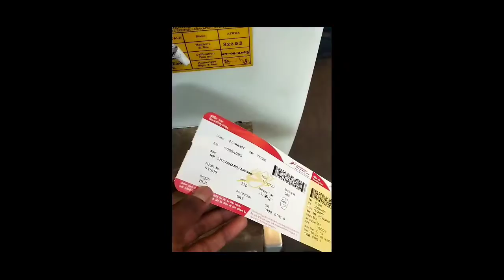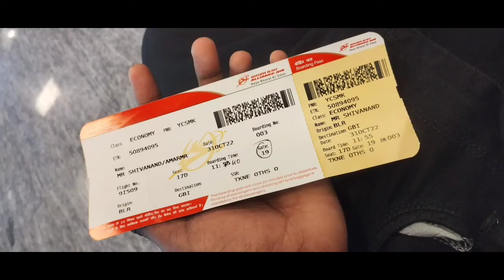My First Flight Journey || Alliance Air Economy Review || Indian Flight| Travel Vlog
Video Kesa Laga friends

Comments main batao
main apse next video main milta hu

Stay Happy